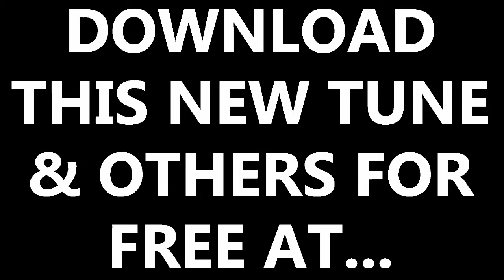Basic Printer - Wilt Live, Acoustic (Printer Jam. No. 2)